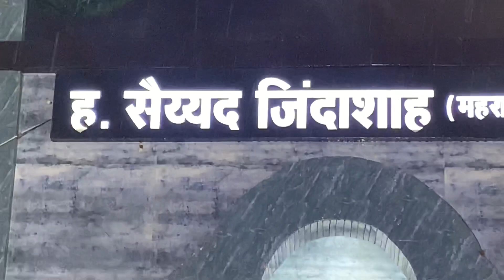7 Muharram Sawari Sonu Baba Ji Bilaspur CG 2020